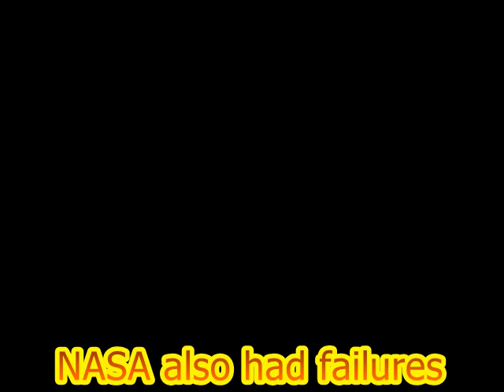1986 - 12 - 20 _ Ian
Ian's homemade rocket made with toilet roll, aluminum foil, bottle rockets etc. Test flight of his second built rocket.